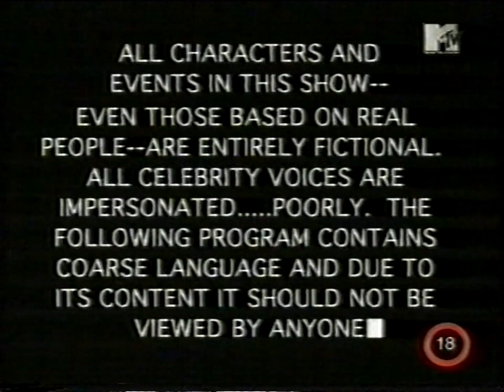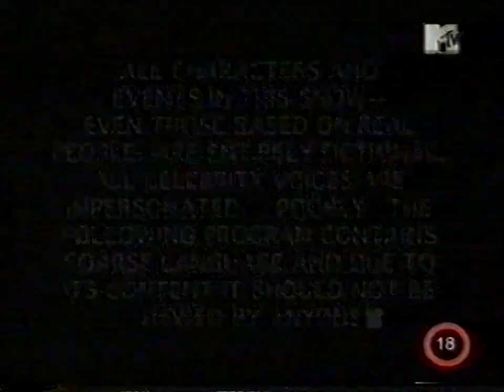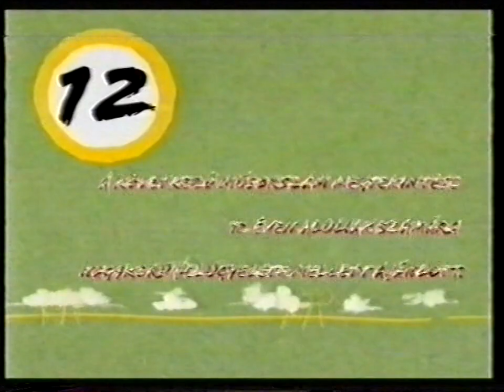MTV Hungary - Arculati elemek, ajánlók, reklámok - 2008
A felvételekért hálás köszönet fleX-nek! :3